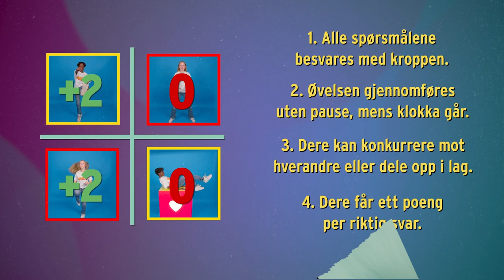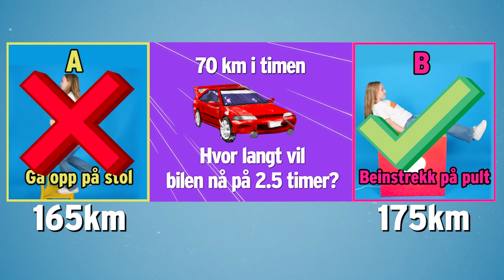Hjerter 5 - Episode 5 - MATTE - Ida-Louise Øverland og Magnus Waaler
Hjerter 5 er korte videoer der kjente folk blir quizet i spørsmål fra læreplanen og må svare ved å bevege kroppen. Opplegget er for 4 - 7 klasse og episodene er delt inn i ulike fag.

Få med deg hele klassen og beveg dere sammen! Og ikke minst så gir hver fullførte episode poeng i Hopp for Hjertet- konkurransen.

Støttet av Stiftelsen DAM